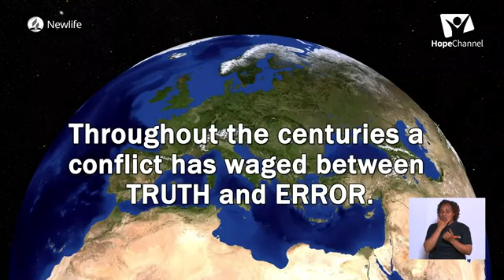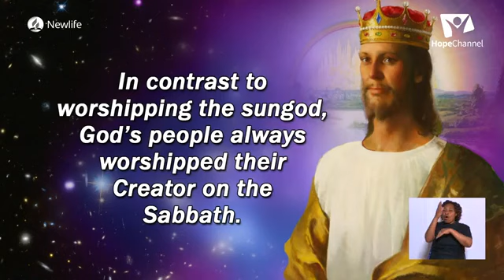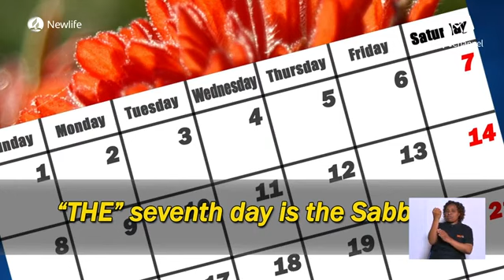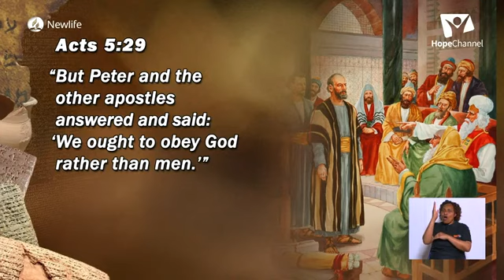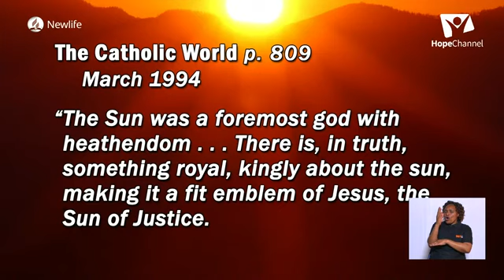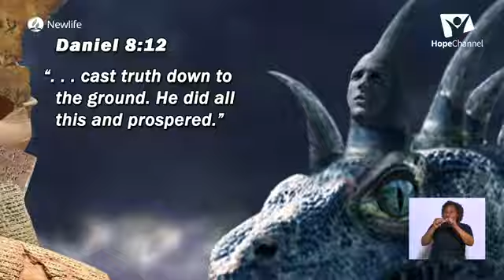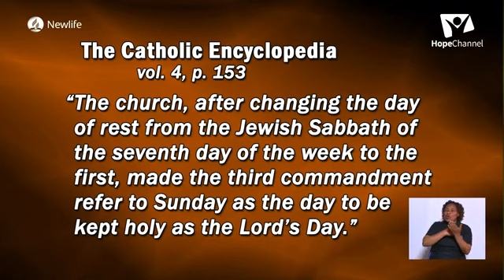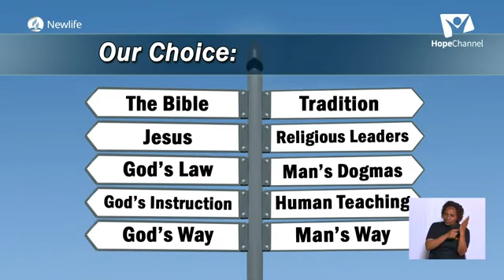Who Changed The Sabbath From Saturday To Sunday? Hope For Africa Pr. Mark Finley